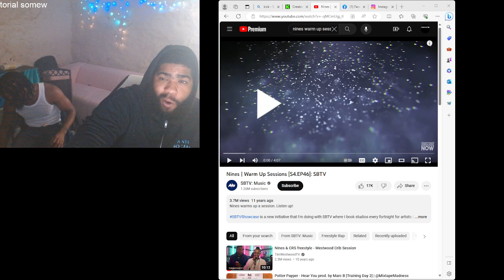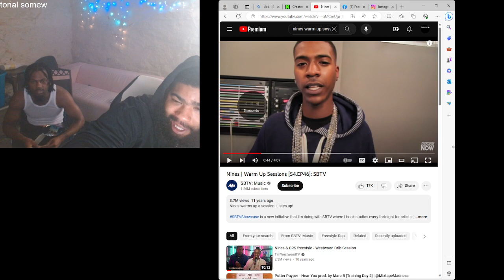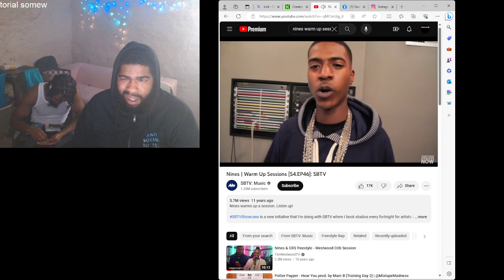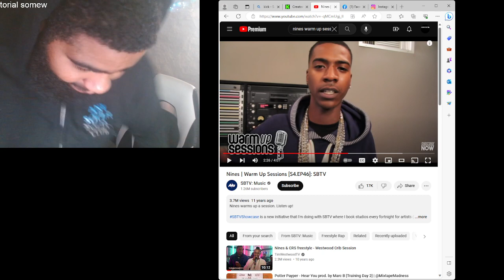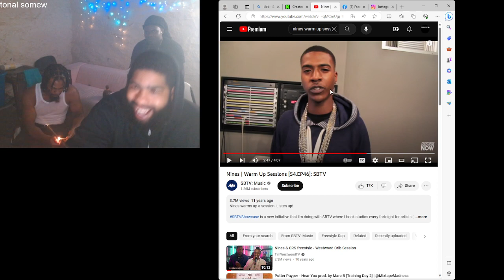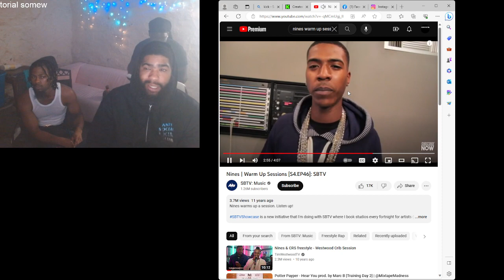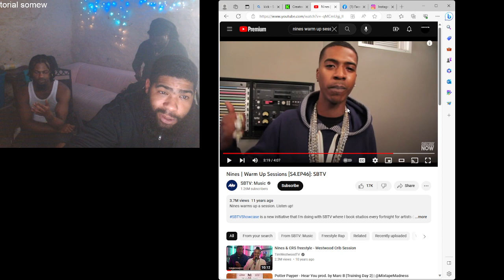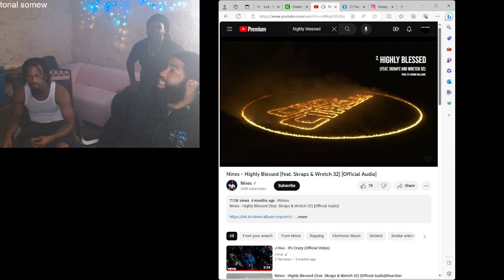Nines | Warm Up Sessions [S4.EP46]: SBTV|Reaction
like comment subscribe if you new and roccin with the channel appreciate all the love and support follow us free app we live over there 6 hrs out the day so follow us drop ya request and enjoy the vibes squeezegang follow me on instagram @dollasignsos